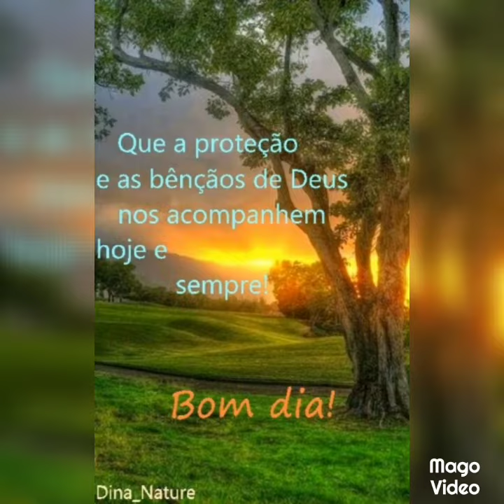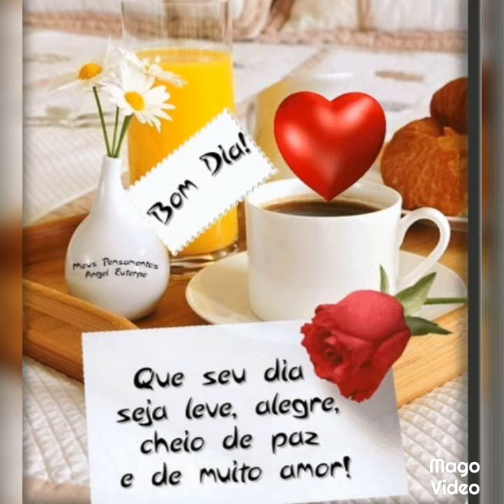Mensagem de bom dia feliz quarta feira